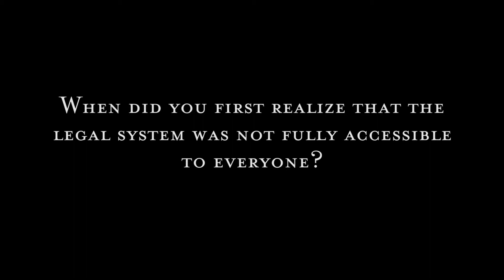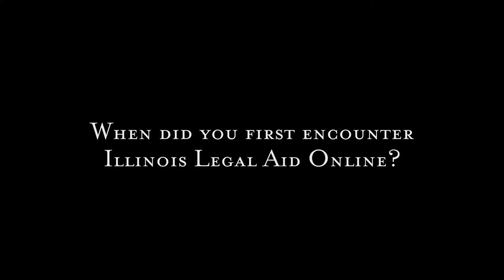Faces of Justice: Chief Justice Thomas L. Kilbride & Jeffrey D. Colman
In 2013, Illinois Legal Aid Online is honoring the many Faces of Justice who are fighting to create a more accessible legal system for all in Illinois. Watch 2013 Early Adopter Award winners Chief Justice Thomas L. Kilbride and Jeffrey D. Colman as they discuss the work of the Illinois Supreme Court Access to Justice Commission, baseball legend Hank Aaron, and their personal commitments to changing the face of justice in Illinois.